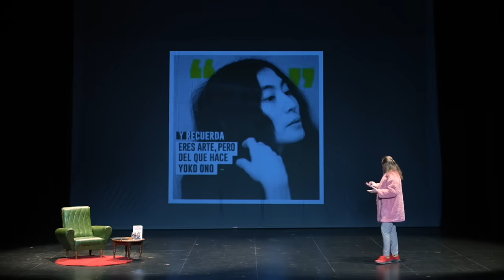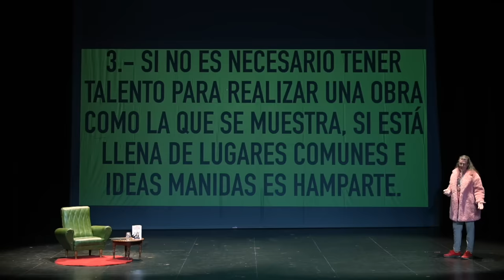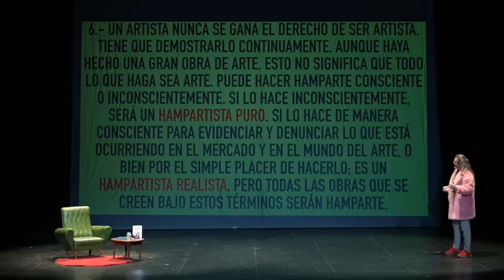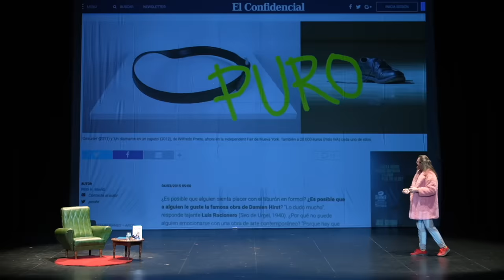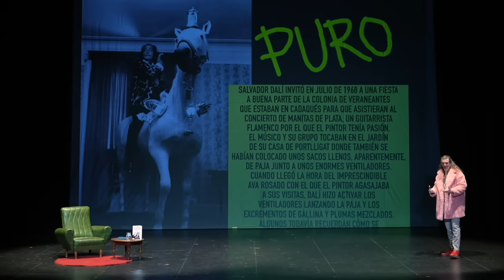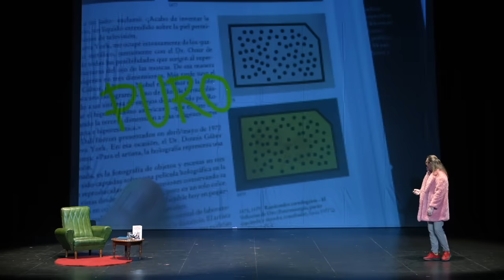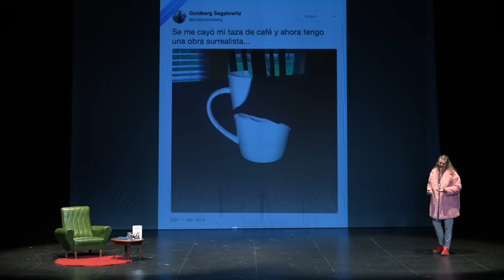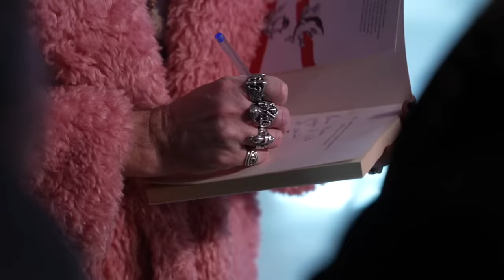Estuve en el TEATRO EL MUSICAL en VALENCIA hablando de HAMPARTE + Exposición. Acto completo. Arte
En este vídeo verás mi show sobre el Hamparte que realicé en el Teatro El Musical de Valencia.